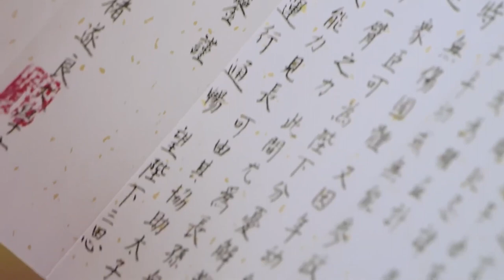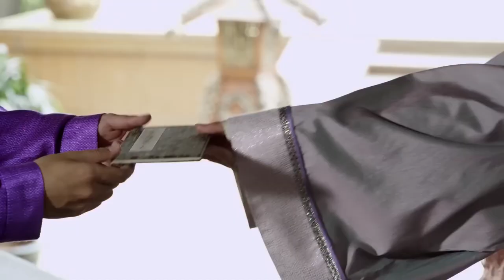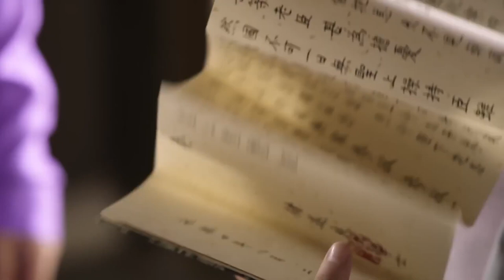【ENG SUB】奇门遁甲之新侠探 第44集